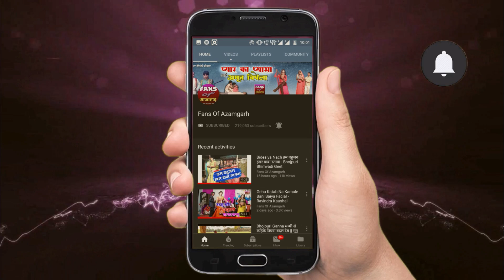चौलर कजरी। भोजपुरी लोकगीत भरले भराई नाही माई वाला कर्ज़ा | स्वर - सतेन्द्र चौहान उर्फ़ फेकू लाल